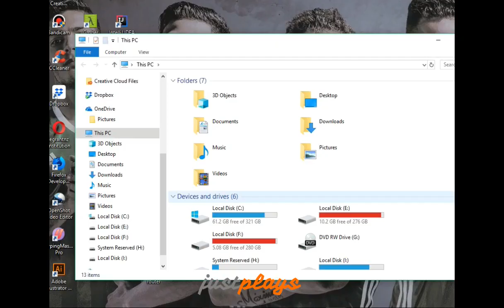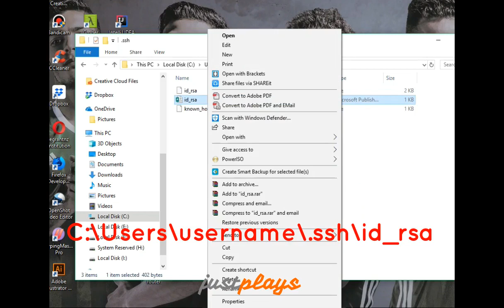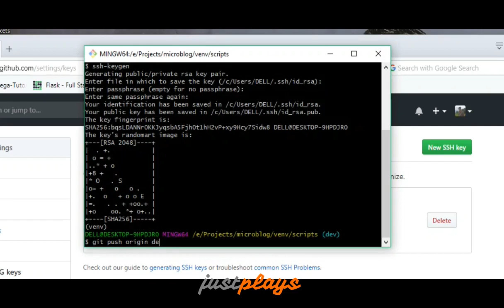Git - Permission denied (publickey ) |HOW TO FIX|Git/Github Problems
These are the Commands Used To solve the issue:-

ssh-keygen